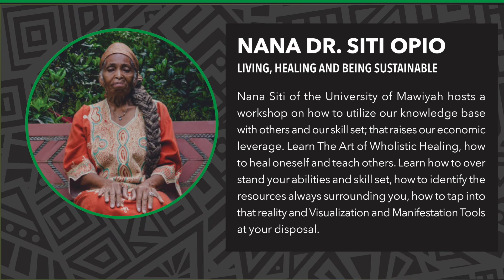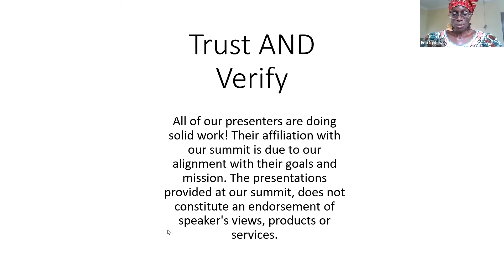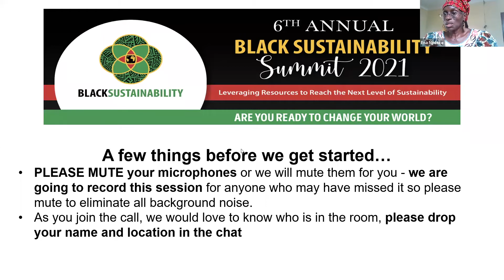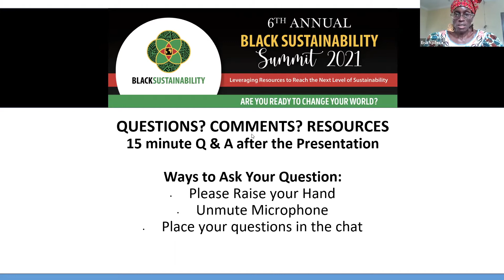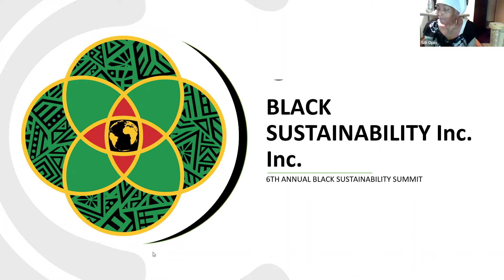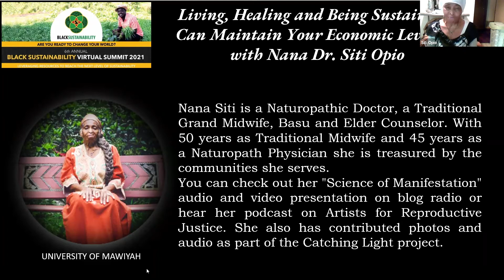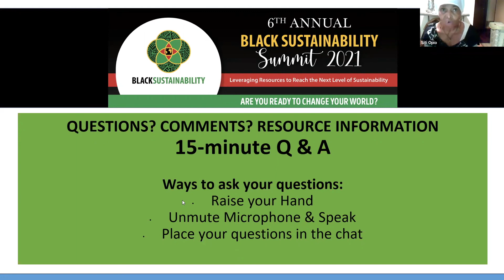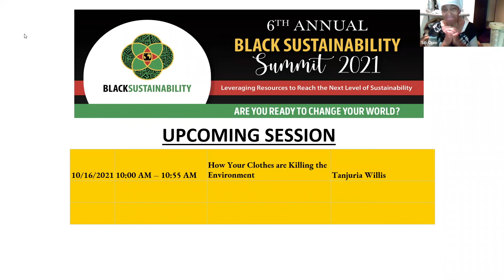2021 Black Sustainability Summit: Basu Dr. Nana Siti N. Opio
BSS 2021: Living, Healing and Being Sustainable Can Maintain Your Economic Leverage

Basu Dr. Nana Siti N. Opio
Founder-Director of the Mawiya-Black Life Institute, which offers training in Wholistic Traditional Healing Practices, Counseling and Traditional Midwifery; I am currently a practicing Wholistic Naturopath Physician, Traditional Midwife, Relationship and Life Counselor.